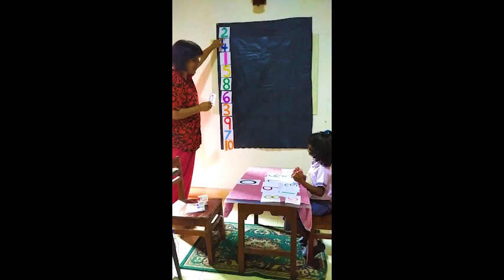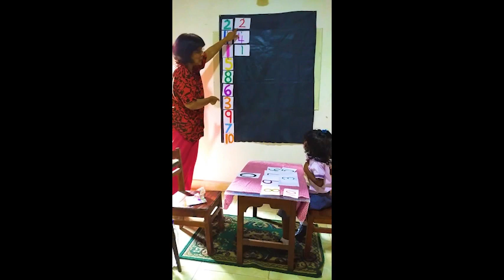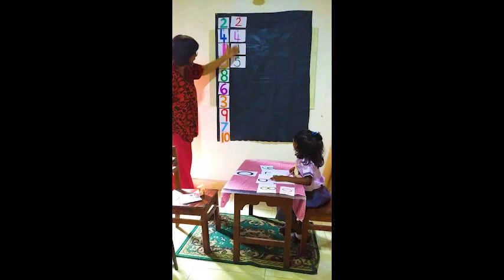CLASS ROOM LESSON - 3